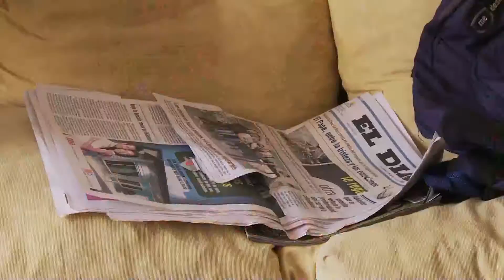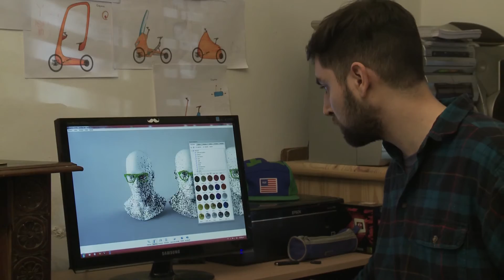Adiviná Qué - Mariano V.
Desde TV Universidad te proponemos: ¡Adivina adivinador! En 30 segundos, ¿qué estudia Mariano Vázquez? Preparados, listo, ¡ya!